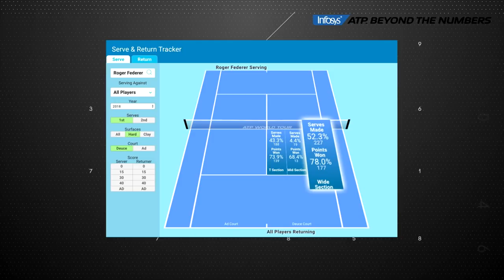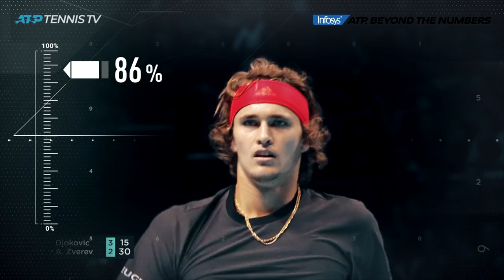Djokovic, Federer Lead Group of Australian Open Contenders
Infosys ATP Beyond The Numbers breaks down who could take home the title in Melbourne. Photo: Julian Finney/Getty Images